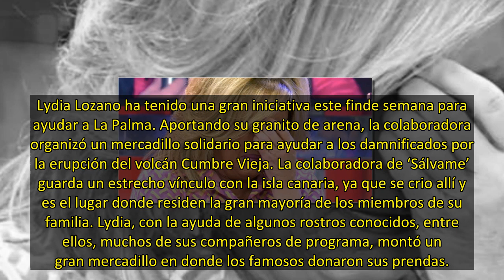'Sálvame' le amarga a Lydia Lozano su mercadillo solidario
Lydia Lozano ha tenido una gran iniciativa este finde semana para ayudar a La Palma. Aportando su granito de arena, la colaboradora organizó un mercadillo solidario para ayudar a los damnificados por la erupción del volcán Cumbre Vieja. La colaboradora de ‘Sálvame’ guarda un estrecho vínculo con la